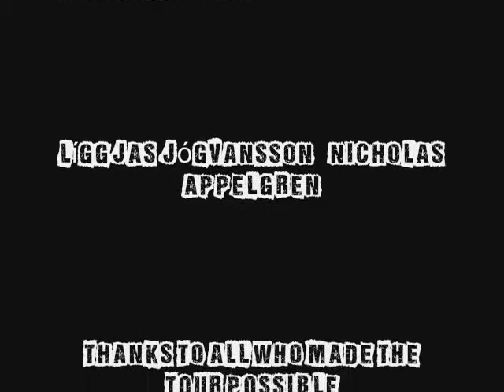Fever Fiends Tour Documentary Day 7 - Asylum 2 Birmingham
Orchid Fever & Fair Weather Fiends UK Tour April Friday 22 - Thursday 28th April 2011